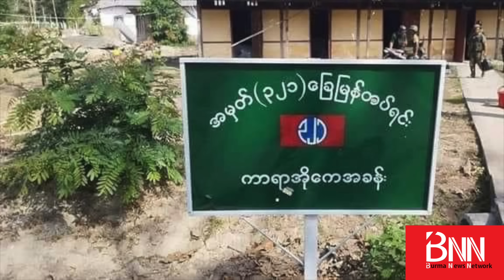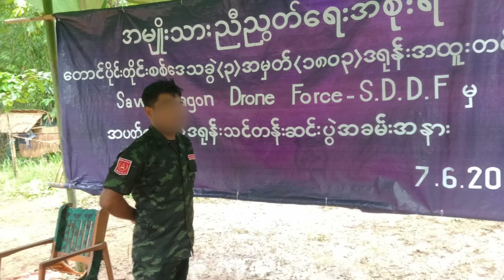TNLA စခန်းကို စစ်တပ်က ပေါင် ၅၀၀ ဗုံးနဲ့ တိုက်ခိုက် ... နောက်ဆုံးရတိုက်ပွဲသတင်းများ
TNLA စခန်းကို စစ်တပ်က ပေါင် ၅၀၀ ဗုံးနဲ့ တိုက်ခိုက် ... နောက်ဆုံးရ
တိုက်ပွဲသတင်းများ

ရှမ်းမြောက်ဒေသ မိုးမိတ်မြို့နယ်ရှိ TNLA -တအာင်းအမျိုးသားလွတ်မြောက်ရေးတပ်မတော် အခြေစိုက်စခန်းကို စစ်ကောင်စီတပ်က ပေါင် ၅၀၀ ဗုံးနဲ့ တိုက်ခိုက်တဲ့အတွက် တအောင်း စစ်သည် ၃ ဦး
ထိခိုက်ဒဏ်ရာရခဲ့တယ်လို့ TNLA က သတင်းထုတ်ပြန်ပါတယ်။

ဇွန်လ ၉ ရက်၊ ညနေ ၄ နာရီခွဲခန့်မှာ မိုးမိတ်မြို့နယ် ပန်တင်ရွာနဲ့ မန်ပိန်းရွာအကြားရှိ (TNLA) တပ်စခန်းကို စစ်ကောင်စီတပ်က လေကြောင်းနဲ့ ဗုံးကြဲတာလို့ဆိုပါတယ်။ တခါ ညနေ ၅ နာရီခန့်မှာ ဂျက်ဖိုက်တာက ပေါင် (၅၀၀)ဗုံး တလုံး ထပ်မံကြဲချခဲ့တယ်လို့ ဖေါ်ပြပါတယ်။

ဒီတိုက်ခိုက်မှုကြောင့် TNLA ရဲဘော် (၃)ဦး ထိခိုက်ဒဏ်ရာရရှိခဲ့တဲ့
ဓာတ်ပုံတွေကိုလည်း ဖေါ်ပြထားပါတယ်။ ဒါဟာ စစ်ကောင်စီဖက်က
အပစ်ရပ်သဘောတူချက်ကို ဖောက်ဖျက်ပြီး တမင် ရည်ရွယ်ချက်ရှိရှိ
တိုက်ခိုက်နေတာဖြစ်တယ်လို့ ထုတ်ပြန်ချက်မှာ ဖေါ်ပြထားပါတယ်။

ဒါ့အပြင်...

- ဝိုင်းမော်မြို့မှာ စစ်ကောင်စီစစ်ကြောင်းကို KIA -
ကချင်လွတ်လပ်ရေးတပ်နဲ့ မဟာမိတ်တွေက ကြားဖြတ်တိုက်ခိုက်...

- ချင်းပြည်နယ်၊ တီးတိန်-တွန်းဇံ လမ်းပေါ်ရှိ ဇလွေး ချောင်းကူးတံတားကို
စစ်ကောင်စီတပ်က ဗုံးခွဲဖျက်ဆီး...

- ပခုက္ကူမြို့နယ်၊ ကမ္မမြို့ ရေနံ-သဘာဝဓါတ်ငွေ့ ဖြန့်ဝေရေးရုံးက
ရဲတပ်သားတစ်ဦး လက်နက်ငယ်တလက်နဲ့အတူ ပြည်သူ့ထံ ခိုလှုံလာတယ်လို့
ပခုက္ကူမြို့နယ် ပကဖ က သတင်းထုတ်ပြန်...

- AA - အာရက္ခတပ်တော်ရဲ့ တိုက်ခိုက်မှုကြောင့်
ဘူးသီးတောင်-မောင်တောဒေသကနေ ဘင်္ဂလားဒေ့ရှ်ဖက် ထွက်ပြေးသွားတဲ့
စစ်ကောင်စီတပ်ဖွဲ့ဝင် (၁၃၄) ဦးကို ဘင်္ဂလားဒေ့ရှ်က မြန်မာဖက် ပြန်ပို့...

- PDF တောင်ပိုင်းတိုင်း၊ စစ်ဒေသခွဲ (၃)က ကျင်းပတဲ့ အပတ်စဉ် (၇)
ဒရုန်းသင်တန်းဆင်းပွဲကို  မွန်၊ ကရင်ပြည်နယ်နဲ့ တနင်္သာရီတိုင်းက
သင်တန်းသူ/သား (၄၀) ခန့် တက်ရောက်...